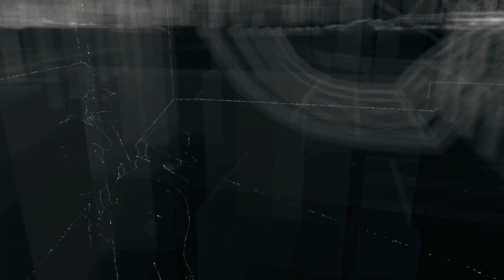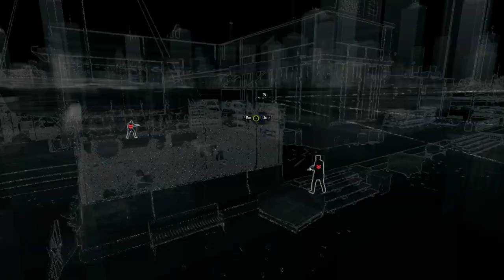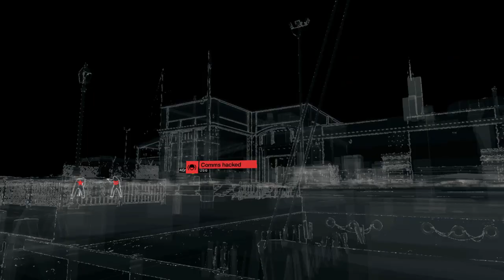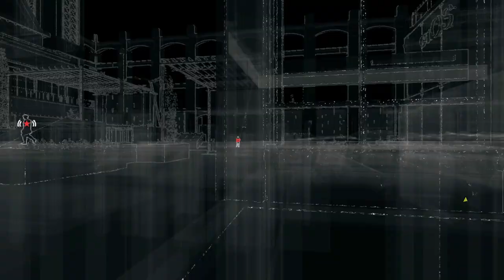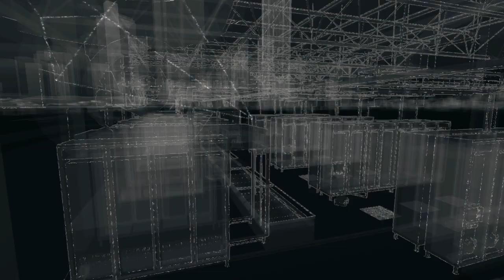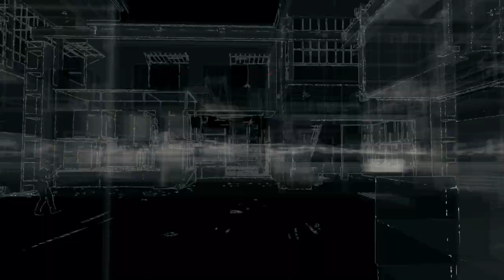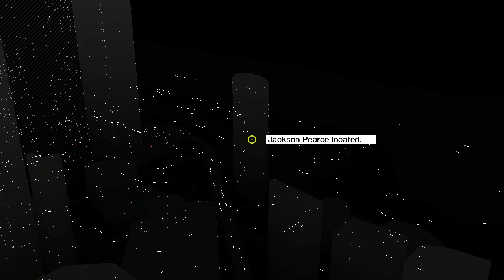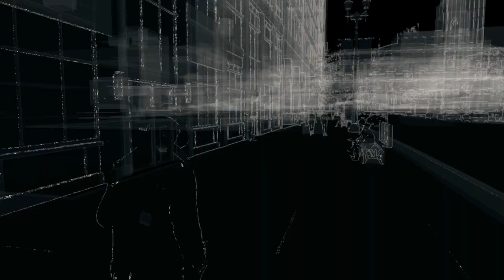Watch Dogs Playthrough Part 7 Road To Bloodline